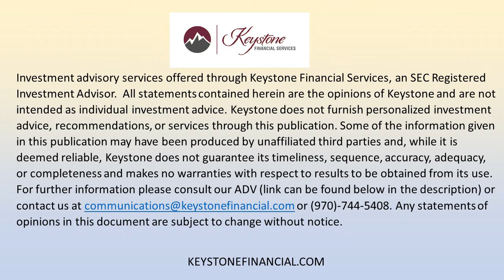Why Start Early? - Keystone Shorts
Click this link to see Keystone Financial Services ADV